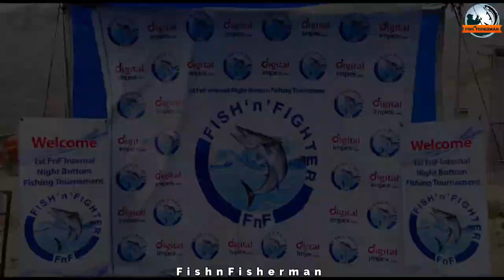Trailer: FishnFighter Night Bottom Fishing Tournament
Trailer of Fish'n Fighter Night Bottom Fishing Tournament. It was a great experience of Fishing Career with friends... It was not a successful trip but we still enjoyed that a lot. specially the last moments before leaving the sea side.